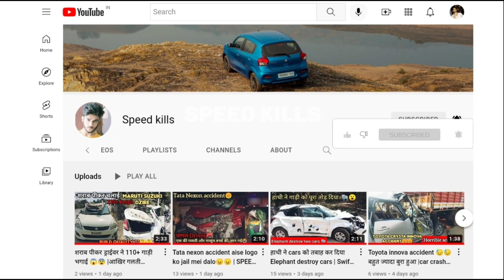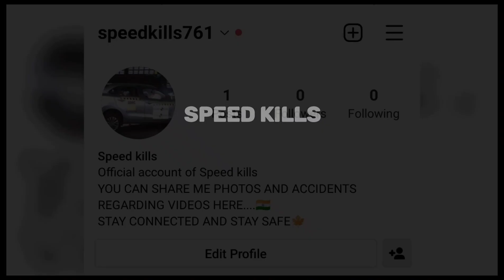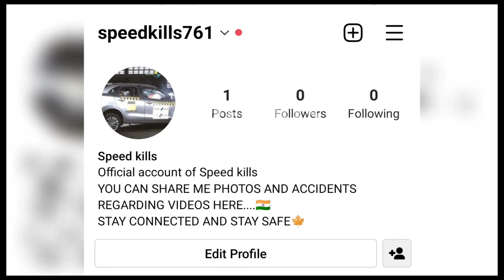TOYOTA FORTUNER 40 लाख की गाड़ी का दम🔥🔥😱| FORTUNER SUV ACCIDENT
toyota fortuner
toyota fortuner 2021
Fortuner accident
toyota fortuner 2022
Fortuner 2022
fortuner status video
new fortuner status
fortuner whatsapp status
Prateek singh
vocal for local
indian army safari
Arun panwar
Nikhil rana
nikhil rana nexon
rana nikhil
Tata altroz
tata altroz review
tata altroz accident with truck
tata harrier accidents
Toyota
global ncap
Safe cars in india 2021
top 10 safe ncap rating cars to buy in india

You can send us photos and videos of